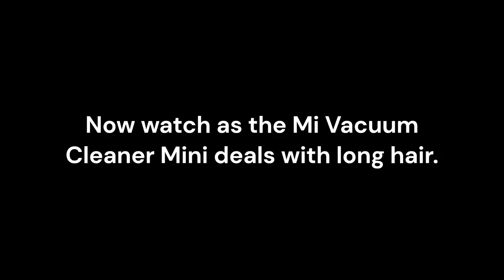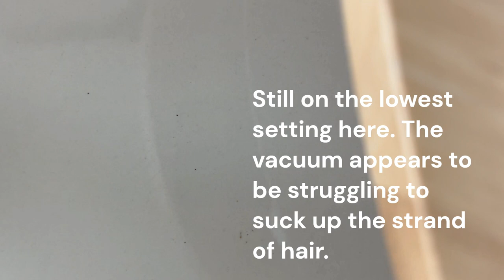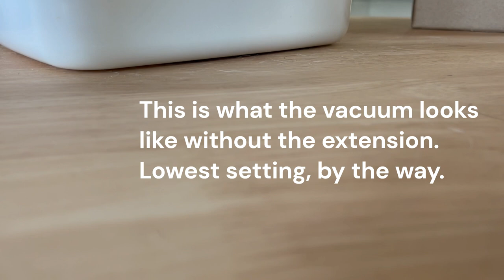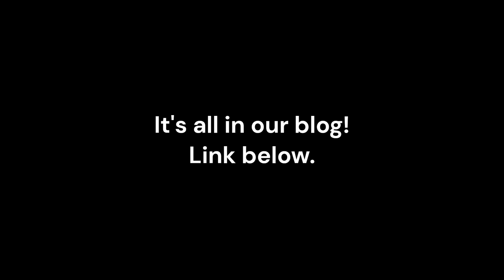Xiaomi Mi Vacuum Cleaner Mini Demonstration And Testing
In this 3-minute video, we test and demonstrate how we use our Mi Vacuum Cleaner Mini (Global Version) at home to clean our furniture and other small spaces. This includes brush and flat nozzle attachments, how to swap out attachments, and how to open the handheld vacuum cleaner to remove the HEPA filter.

Read our full review of the Mi Vacuum Cleaner Mini